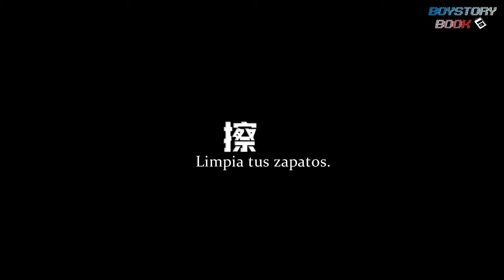【 SUB ES 】BOY STORY 《 JUMP UP 》 MV Behind the Scene #02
Este vídeo es traducido por "BOYSTORY_BOOK Subtitle Group" para el propósito no comercial del estudio del lenguaje y comunicación.
Chino: 莎米、小小
Traducción (inglés): 草莓、cham、小陆
Traducción (español): Denise
Vídeo: Denise
Cualquier otro uso, incluyendo, pero no limitado a, reproducción, re-subir están expresamente prohibidas. 'BOYSTORY_BOOK Subtitle Group' no asume ninguna responsabilidad legal por cualquier distribución no autorizada del contenido.

Sean bienvenidos a agregar subtítulos en otro idioma.